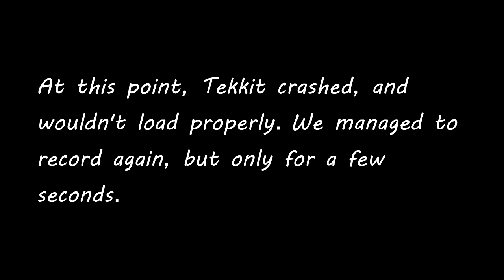Tekkit #10: 'The magic of editing'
In today's episode James and Jack face mines of epic musicness and diamonds of strange campness.